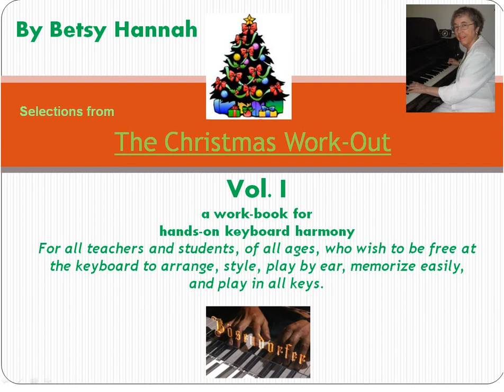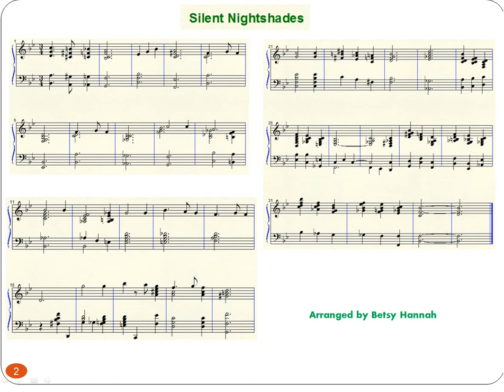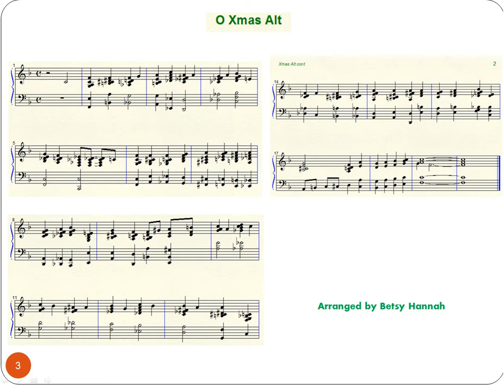Silent Nightshades & O Christmas Alt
Silent Night and O Christmas Tree with substitute chords and advanced voicing.  Betsy Hannah Piano